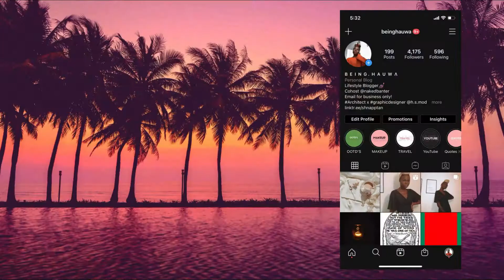TURBAN TUTORIAL 2021 || HOW TO TIE A HEADSCARF || TURBAN HIJAB STYLE (HIJAB TUTORIAL)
Here are some of my quick, super easy and quick head wrap styles, with no pins needed. Stylish and trendy, also doubles as protective style. It's a win win for us with natural hair.

EQUIPMENTS:
My gaming laptop
My camera
My ring light